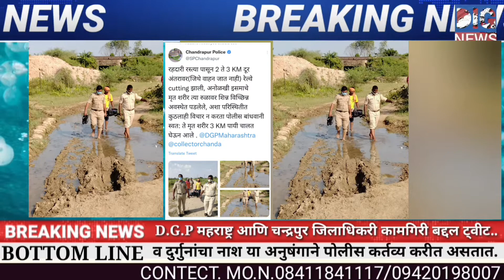DGP.MH@collector ट्विट,पोलीस सदरक्षणाय खलनिग्रनाय कामगिरी पोलीस ची केली सत्कार, समाज सेवी भूषण फुसे.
आज प्रत्येक व्यक्ति आपल्या घरात निःछिंत असतो, समाजात वावरतांना बिनधास्त वावरतो, आपले जीवन ज्ञापन समाधानाने करतो कारण देशाच्या सिमेवर जवान, आणी गावात पोलीस तैनात असल्यामुळेच,

देशाच्या सिमेवर जवान आपल्या प्राणाची आहुती देऊन देशसेवा करतात तसेच पोलीस बांधव सुद्धा गुन्हेगारी वर अंकुश ठेवतांना आपले कर्तव्य बजावताना आपला जीव गमावून सेवा देतात.

      सदरक्षणाय खलनिग्रनाय या ब्रीदवाक्याच्या अर्थाने सदगुनींचे रक्षण व दुर्गुनांचा नाश या अनुषंगाने पोलीस कर्तव्य करीत असतात.

 नेत्यांची सभा असो, निवडणुका असो, गुन्हेगारी असो किंवहा वाहतुकीचा प्रश्न असो अश्या सर्व बाबीत कायदा व सुव्यवस्था अबाधित ठेवन्यास पोलीस प्रशासन 24 तास तत्पर असतात.

          कुठे अपघात, खून, भांडण तंटा झाला की पोलीस प्रशासना शिवाय पर्याय नसतो परंतु पोलिसांना बघण्याचा  जनमानसांचा दृष्टिकोण फार वेगळा असतो,

असाच एक प्रकार चंद्रपुर  शहर पोलीस स्टेशन च्या हददीतील नांदगांव भागातील रेल्वे रुळावर एका अज्ञात व्यक्तिचे धडा वेगळे शरीर रेल्वे ने अपघात झाल्याची माहिती पोलीसांना मिळाली.

चंद्रपुर शहर पोलीस ठाणे चे पथक पोलिस निरीक्षण सुधाकर अंभोरे यांच्या मार्गदर्शनात, पोलीस उपनिरीक्षक सागर महल्ले यांचे नेतृत्वात पो.ह. रामदास चिताडे, ना पो शि दिपक गुरनुले, नितेश जीवतोडे घटनास्थळी दाखल होण्यास गेलेत परंतु तिथे जाण्यास साधी पायवाट ही नव्हती परंतु पोलिसांना मृतदेह घटना स्थळून नेणे गरजेचे त्यामुळे नांदगांव रोड वरील वाघोबा मंदिरा जवळून 3 किलोमीटर कचरा, चिखलातून मार्ग काढत पोलिसांनी घटना स्थळ गाठले व मृतदेहाला उचलून नेताना परत कही वेड पोलिस कर्मचारी आपले जोड़े कडून चिखलात पायदळ 3 किलोमीटर मृतदेह स्ट्रेचर वर चिखल, झाडे झुडुपामधुन मार्ग काढत वाघोबा मंदिराजवळ असलेल्या वाहना पर्यन्त आणला तिथून वाहनाने पुढील कार्यवाहीस पाठवला.

D.G.P महराष्ट्र आणि चन्द्रपुर के जिलाधिकरी  कामगिरी बद्दल प्रशंसा करुण ट्वीट करण्यात आली,

 या धाड़सी कामगिरीची माहिती समाजसेवक भूषण फुसे यांना झाली, त्यांनी या कर्तव्यदक्ष पोलीस बांधवांचा सत्कार करण्याचे ठरवले.

  त्यानुषंगाने बागला पोलीस चौकी येथे फुसे यांनी पोलीस उपनिरीक्षक सागर महल्ले, पो.ह. रामदास चिताडे, ना. पो. शि. दिपक गुरनुले, नितेश जीवतोडे यांचे शॉल व श्रीफळ देऊन सत्कार केला.

     यावेळी पो.ह. दिपक जुमने, संजय धोटे यांची उपस्थिति होती.

      अश्या सत्काराने पोलिसांचे मनोबल ऊंचावन्यास मदत होईल अशी भावना पो उ.नि सागर महल्ले यांनी व्यक्त केली.

    जीवावर उदार होऊन कर्तव्य बजावणाऱ्या पोलीस बांधवांच्या गौरव करने अभीमानाची बाब आहे, त्यामुळे सर्वाना प्रेरणा मिळेल, असे मत यावेळी भूषण फुसे यांनी मांडले